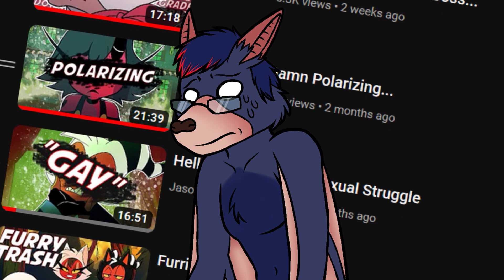Helluva Boss: Handling Insecurities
Helluva Boss has finally gotten the nod for releasing the final episode for season 1. An epilogue that focuses on the aftermath of Ozzies and a focus of one of the characters that needed development in Loona. This episode focuses on how insecurities can affect you mentally and socially when you are around other people. Both Loona and Blitz have their own levels of insecurities that they had to battle throughout the night. For Loona, it's her insecurities of being accepted socially. For Blitz, it's his insecurities of rejection and loneliness. Handling insecurites can be very difficult to do as there are many ways to do so.  However, not all of them are good.

All opinions are my own and should not affect your own about the topic being discussed.

0:00 Intro
0:30 Initial thoughts on HB's Direction
2:29 Learning about Loona
3:54 B***H
5:38 Introducing Kesha!
7:10 Unfair Critiques Against Bee
9:02 Loona Meets Bee
10:35 Just One Drink...
12:01 Back to Reality
13:44 The Insecurites
14:32 Was it worth it?